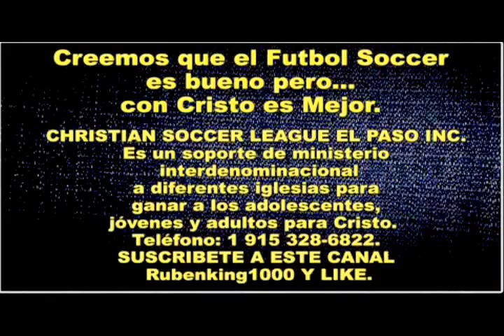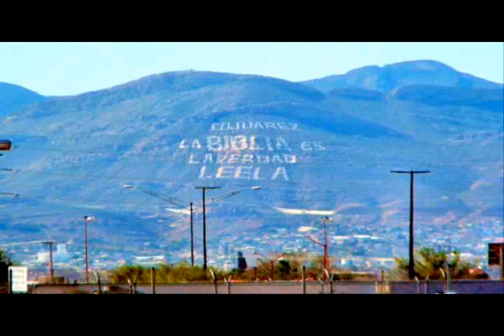SERLE FIEL A DIOS - Predicaciones Cristianas Evangelicas - Predicación - Joe Medina